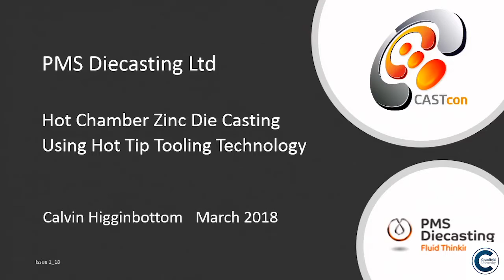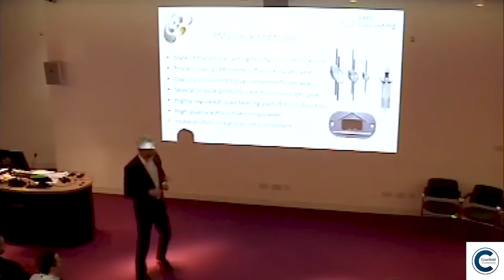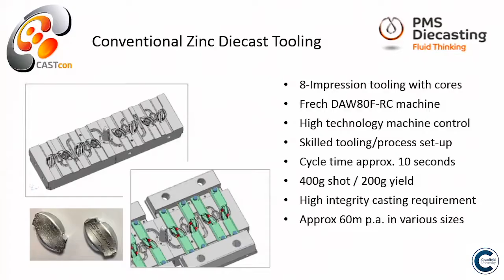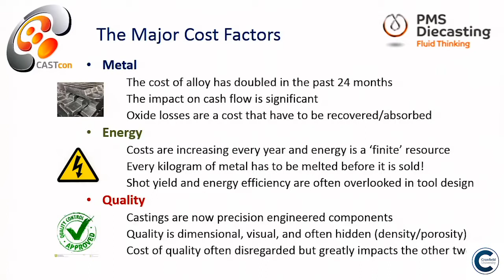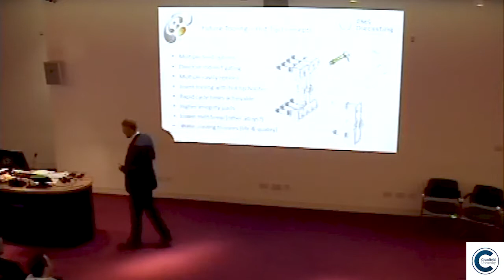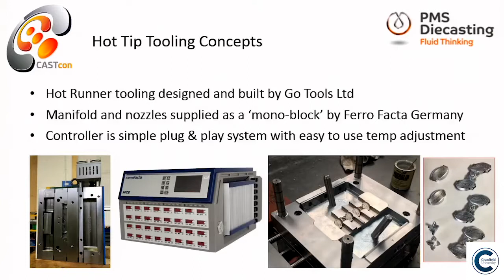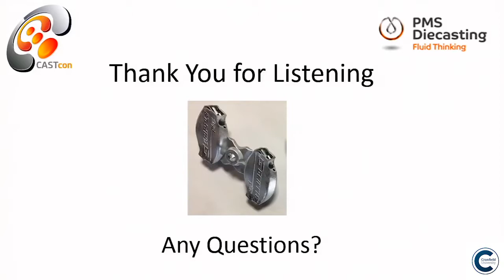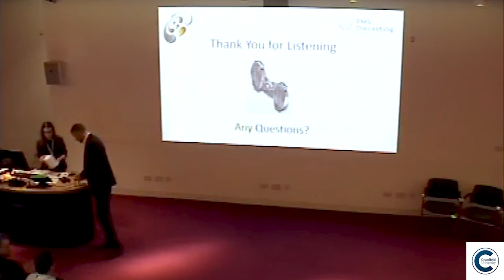CASTcon 2018 - The Advantages of using Hot Runner Tooling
Presentation by Calvin Higginbottom, PMS Diecasting Ltd - The Advantages of using Hot Runner Tooling in Zinc Diecasting

Best of British Casting